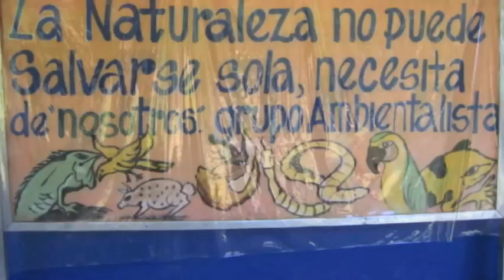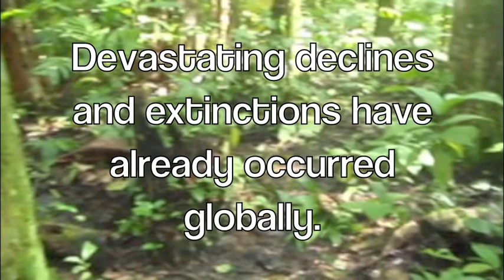The Lips Lab at the University of Maryland